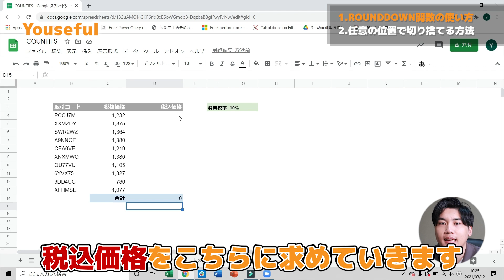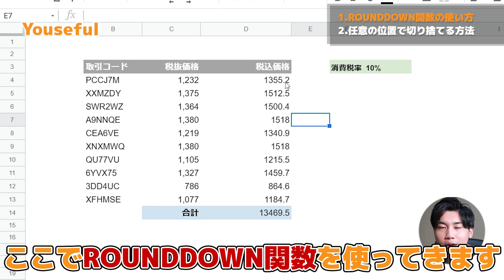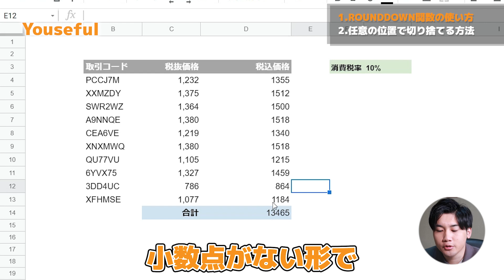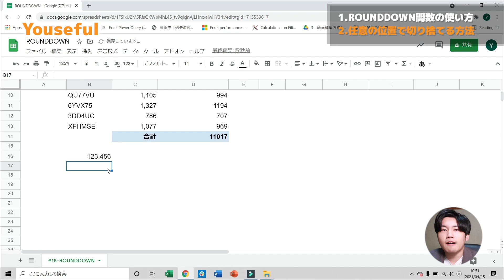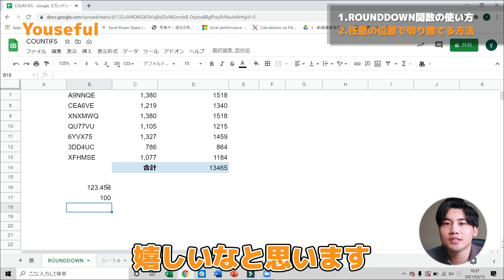【Googleスプレッドシートの使い方15】ROUNDDOWN関数の使い方 値を切り捨てる！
Googleスプレッドシートの使い方（仕事術）をYousefulで極めよう！
今回は「任意の位置での値の切り捨て」をおこなうROUNDDOWN関数をご紹介します！税込価格や複利の計算で重宝すること間違いなし？！

00:00 オープニング
00:21 ROUNDDOWN関数の使い方
02:38 任意の位置で切り捨てる方法
04:46 まとめ

社会人におすすめのスキルアップ動画一覧

▼本動画で紹介されているような会社名、商品名、製品名などは一般に各社の登録商標または商標です。本動画の中では※やTMマークは明記しておりません。